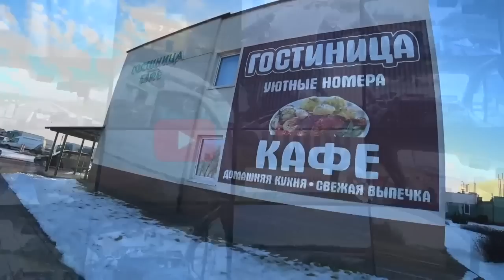Дальнобой!!! Еду работать по Беларуси Минск-Гомель через Бобруйск!!! С таким грузом приятно работать